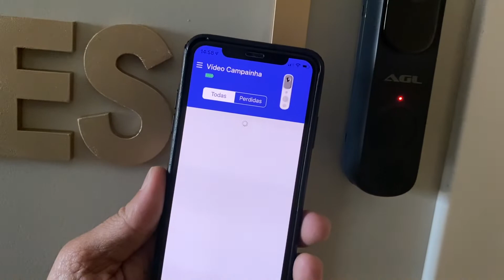Como instalar vídeo campainha WiFi - AGL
Este kit de campainha de vídeo inteligente é uma nova e interessante adição para residências inteligentes. A campainha de vídeo totalmente sem fio e fácil de instalar. Com apenas 3 pilhas AA e uso normal, estima-se que durem aproximadamente 10 a 12 meses antes da troca das pilhas. Quando alguém pressiona o botão da campainha externa, a campainha interna toca e você e sua família recebem uma notificação instantânea em seus smartphones, permitindo que você veja e fale com o visitante, não importa onde esteja em casa ou no mundo.